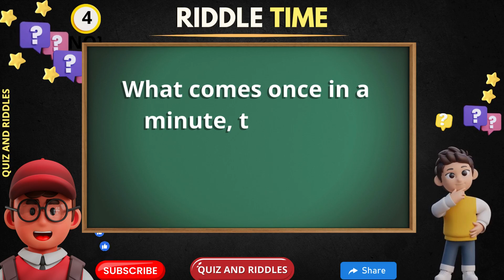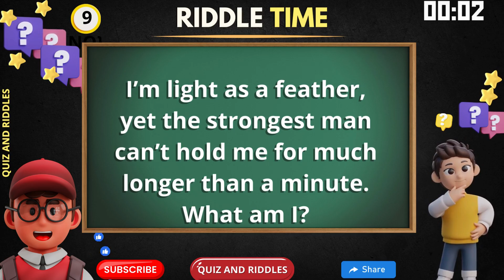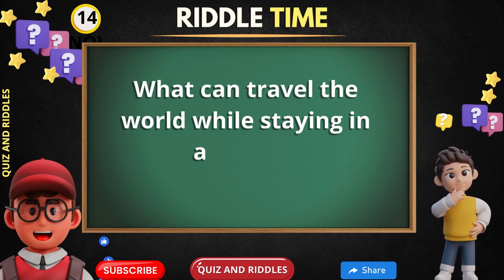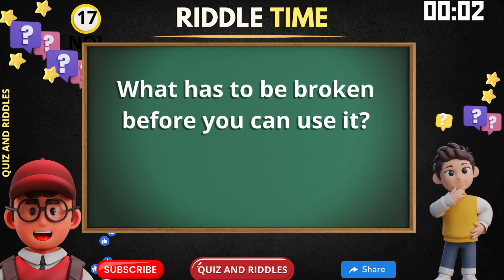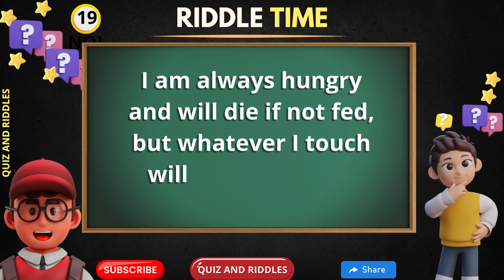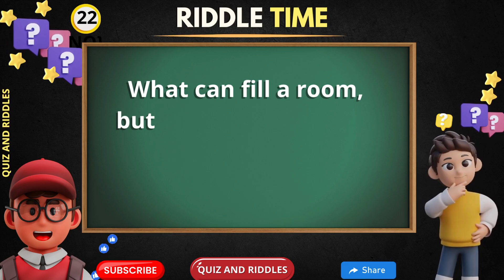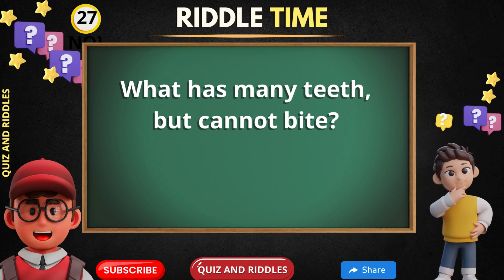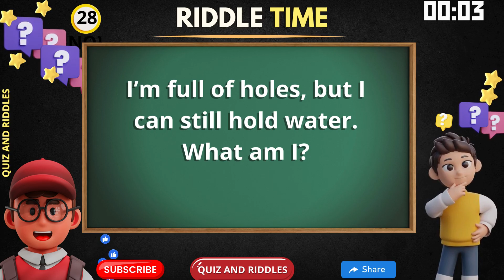ONLY A GENIUS CAN ANSWER THESE 30 TRICKY RIDDLES | Riddles Quiz Try Once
Releated Searches:
riddles quiz
riddles in kannada
riddles in english with answers
riddles in tamil song
riddles band
easy riddles
puzzles in english
riddles emoji
riddles shorts
18 tricky riddles that'll stretch your brain
english riddles birds
quiz game
quiz questions
quiz blitz
quiz
quiz video
quizzes
quiz riddles in english
quiz quiz
quiz for kids
quiz relax withdrawal